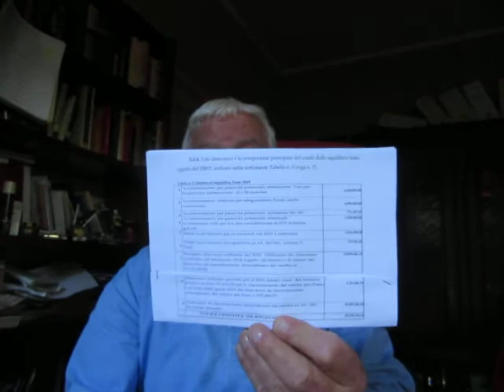LA CORTE DEI CONTI SCRIVE - PARTE 4a - PARERIA SEMBRERIA ME DICHENO MA CHISSA' SE E' VERO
Stavolta per le piste ci va l' AVVOCATURA CIVICA con i 554 contenziosi dei quali non si sa l'incidenza in termini di RISCHIO RISARCIMENTO